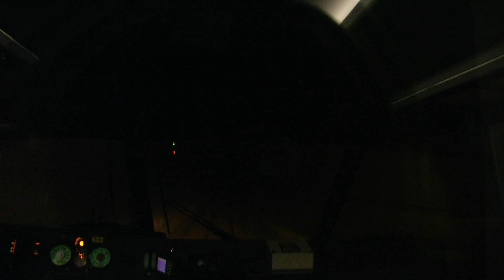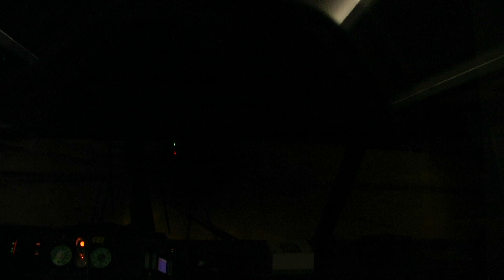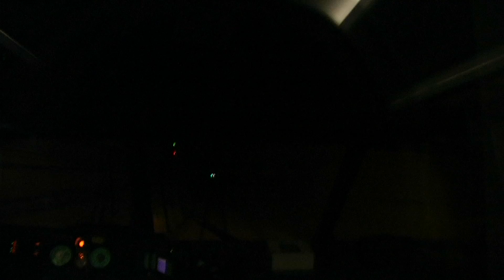【前面展望】特急・かもめ 諫早ー長崎①【783系・長崎行き】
次のダイヤ改正で、長崎からいったん姿を消す783系かもめです。